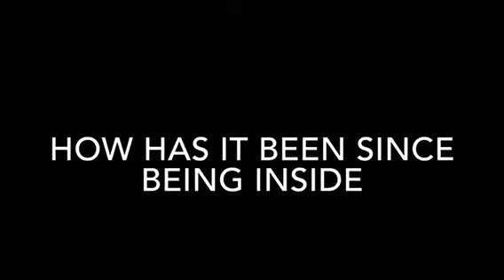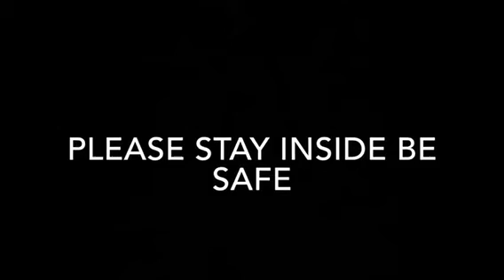The Quarantine Stories 2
Produced by Justin Ramos